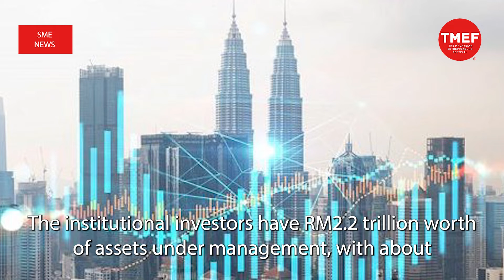SME News | Economy on solid, stable footing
Malaysia’s economy is on solid and stable footing despite global economic headwinds caused by geopolitical tensions and other external events.

Finance Minister Tengku Datuk Seri Zafrul Abdul Aziz said the government will continue to take proactive steps to safeguard the economy.